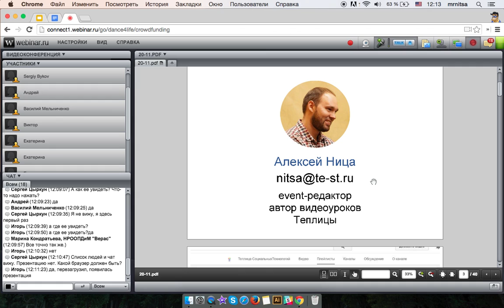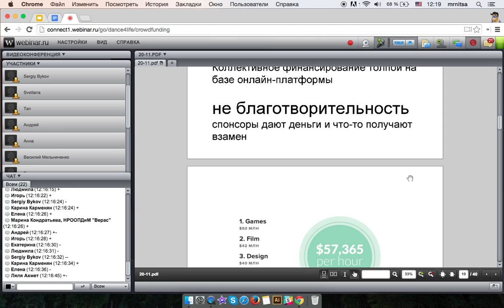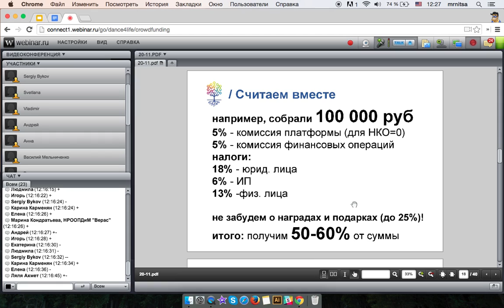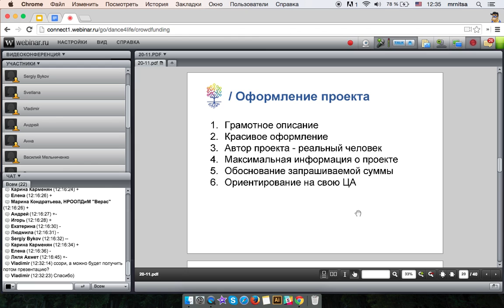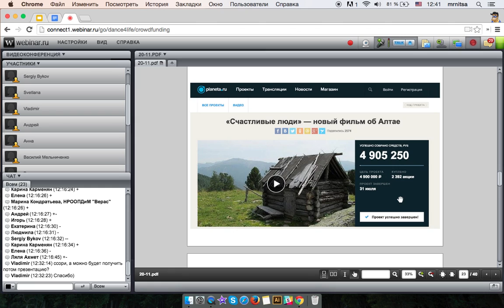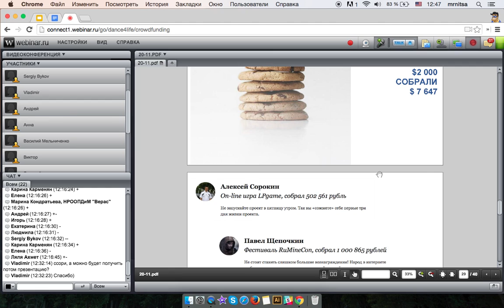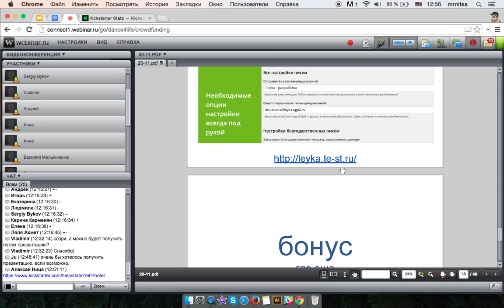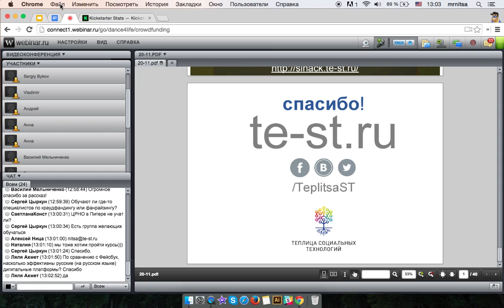Запись вебинара «Успешный краудфандинг»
Цель вебинара – рассказать об основных эффективных шагах создания кампании по сбору средств на свой проект, а также показать примеры успешного краудфандинга.

Во время вебинара вы узнаете:
- что такое краудфандинг;
- инструменты и платформы для краудфандинга;
- примеры успешных краудфандинговых кампаний.